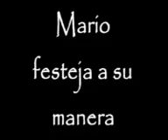Mario Bros Las Estup